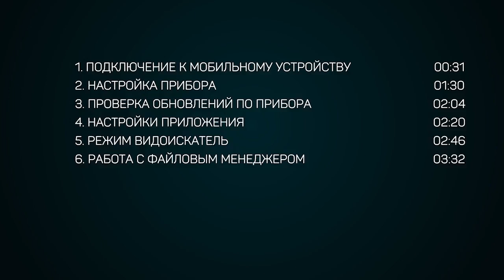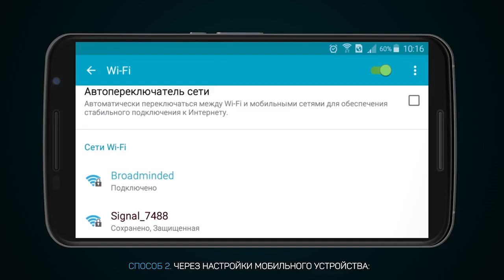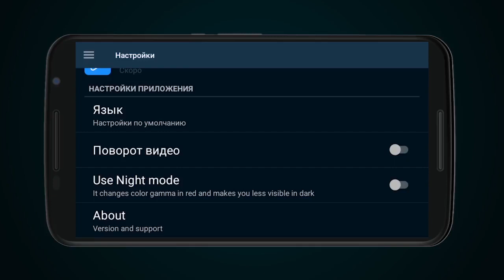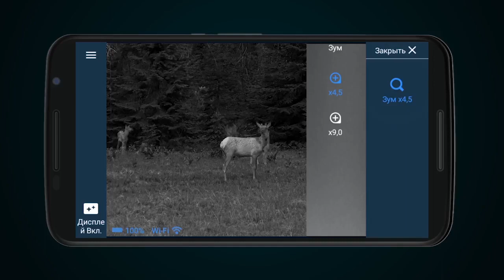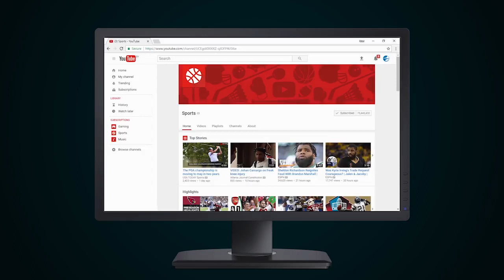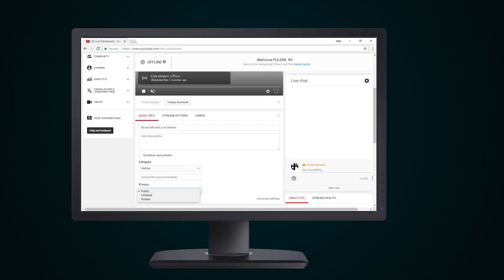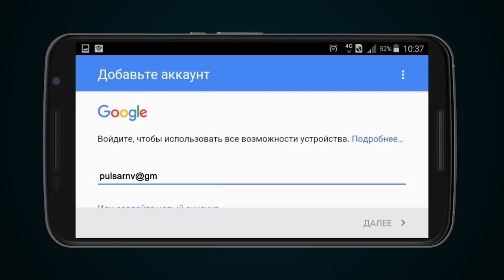PULSAR Stream Vision Видео Инструкция Android